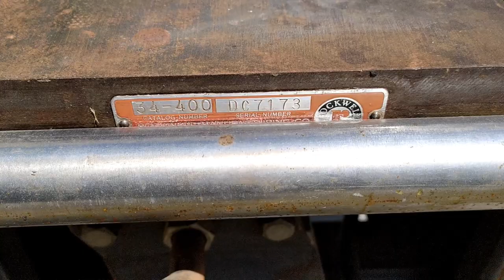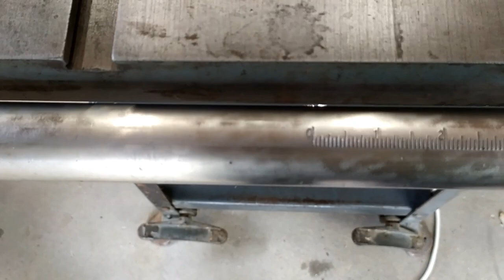Reconditioning a Delta Rockwell Table Saw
Hi friends! In this video (a slight departure from ham related content) I detail the process of reconditioning an old Delta-Rockwell contractor table saw. I purchased this saw to replace a smaller saw in my shop.

Robert
KE0STT